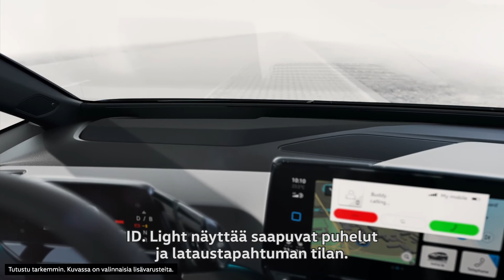ID.3 1st Max - Opetusvideo - ID-Light